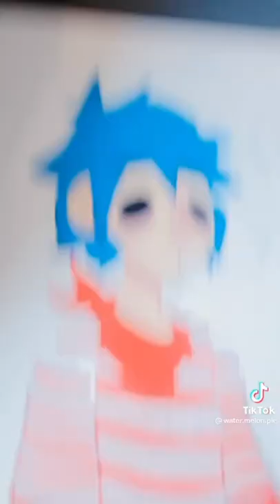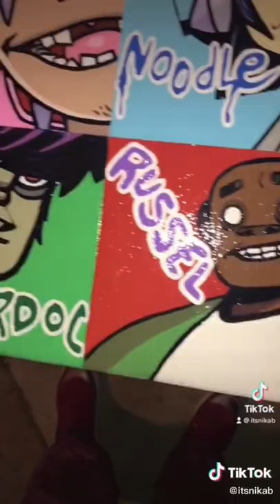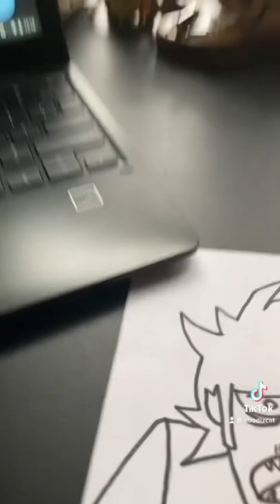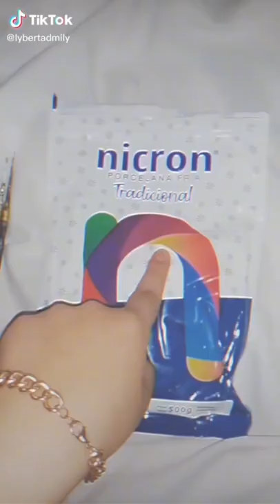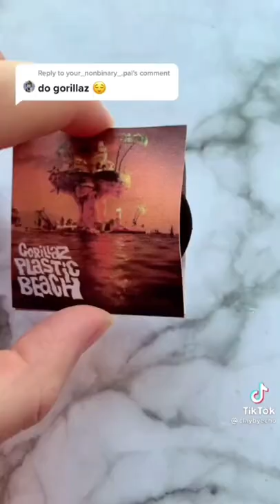Gorillaz TikTok Art part II